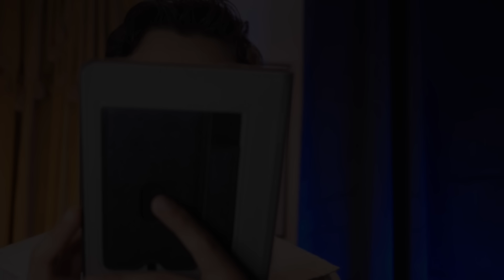Mientras escuchas y respondes Dormirás profundamente ASMR Audiometría Sigue mis instrucciones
En este video de asmr  sigue mis instrucciones  , te daré varias instrucciones con los ojos cerrados para escuchar  ,  es un tipo test de atencion para dormir, habra test de audio o audiometria para darte un trabajo mental perfecto para mantenerte entretenido y relajado, y  como un asmr para dormir en ese proceso . Espero te guste este video de sigue mis instrucciones para dormir

Un abrazo! y gracias por tu hermoso apoyo, espero te ayude a encontrar un rinconcito de paz 💖

Donaciones⭐️⭐️💞💞
Amazon Wishlist

Estampas de Tiempo:
00:00 Limpieza de oídos previa
01:00 Testeo de Sensibilidad e Instrucciones generales TQM
02:20 Te pongo los Audífonos
02:39 Instrucciones (Ojos cerrados) - Audiometría